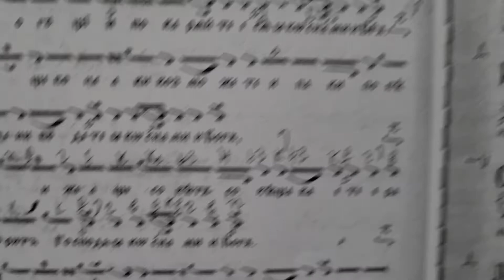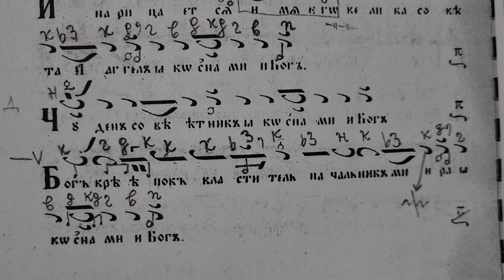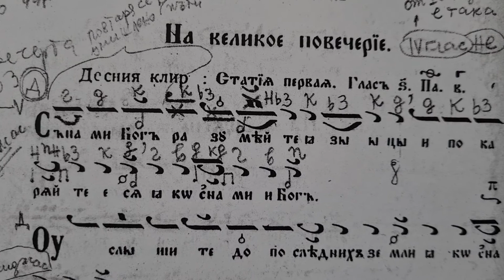за учебна практика на левия клир